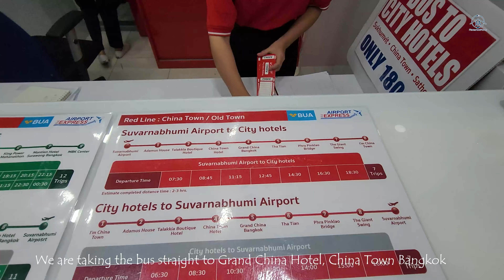Family Staycation at Grand China Hotel Bangkok Chinatown Thailand